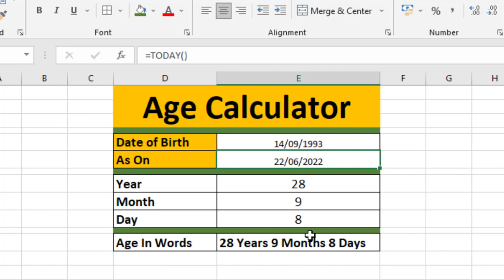How Make Age Calculator in Excel | How To Calculate Age in Excel | MRB Tech Solutions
How to Calculate age in excel. how to make age calculator in excel. Just make one time age calculator then just change the date of birth the age calculator will show the acurate age